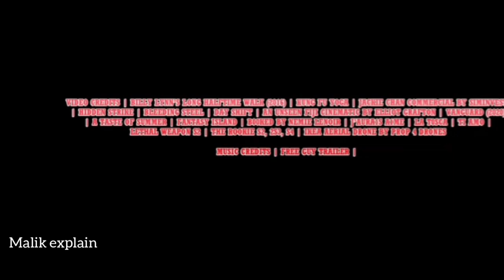RUSH HOUR 4 Trailer (2024) Jackie Chan, Chris Tucker | Carter and Lee by malik explain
Lee and Carter must work together to face Perry Carter, James Carter's brother.

Thanks to all MacamTV members that made this video possible:

Editing Details:

Jackie Chan has a film that will forever be my favorite, which is the Rush Hour. This film captured the perfect blend of action-comedy. Despite Jackie and Chris showing of interest to make Rush Hour 4, unfortunately we still have no film. So I made it must mission to keep making Rush Hour 4 until this dream film comes true. I begin the trailer showing Carter talking about marrying a girl to be happy, so I showed Carter marrying Genevieve. Then I also made Lee asking Isabella to marry him.

Act 2 we get the storyline that James Carter’s brother is attacking him. I chose Jamie Foxx to play Perry Carter. This is a great storyline idea since last time it was Lee’s brother that was the bad guy. As a running joke that no one can beat Jackie Chan in IKEA so I added it in the trailer showing him having a fight scene to look like his in IKEA. The trailer ends with Carter saying to Lee “Do you want some water, you’re breathing heavy” Perfect to show clip from THE F0RE1NGER when Jackie is breathing heavy. The trailer turns out to be great which I did not expect. I really want it to be good because I really want to see Jackie and Chris make Rush Hour 4.

MUSIC CREDITS | FREE GUY TRAILER |